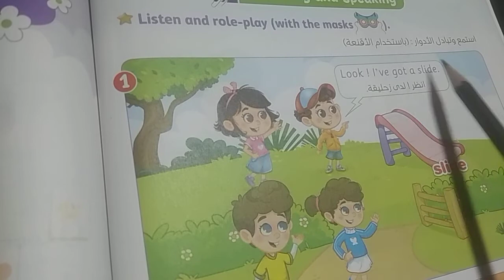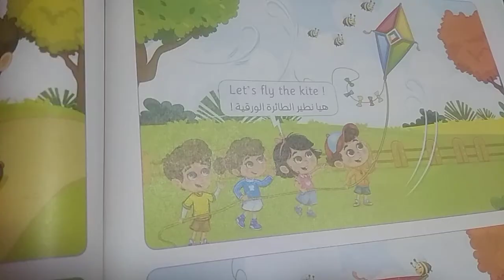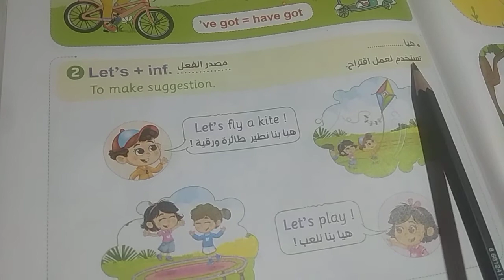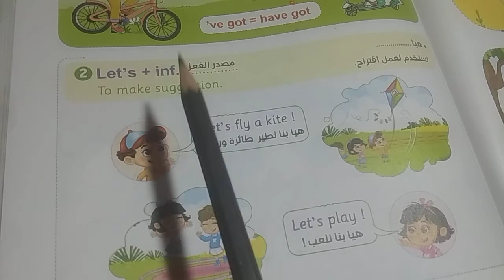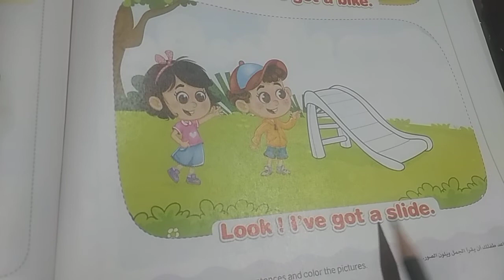connect kg 2unit 8 lessons 2&3الترم الثاني من كتاب المعاصر